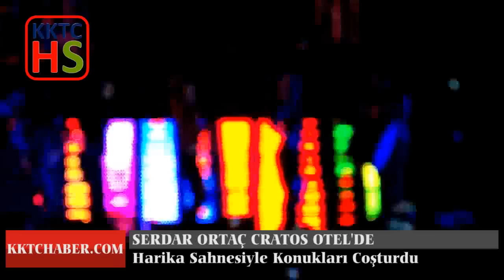KKTCHABER - SERDAR ORTAÇ CRATOS OTEL'DE